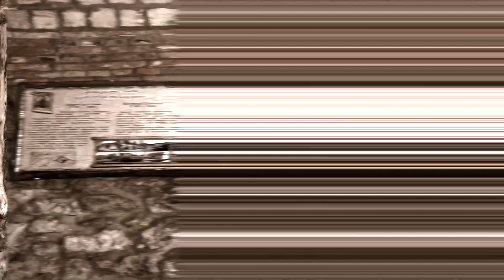десь тут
This video is about Untitled Compound Clip